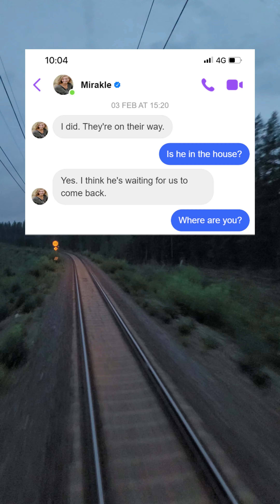Trapped at home Short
Welcome to "Trapped at home," a gripping country ballad that tells the intense story of a young boy named Jake caught in a life-or-death situation. As he walks home from school, he receives a chilling text from his mom, warning him to stay away from their house. What unfolds is a dramatic narrative of danger, suspense, and a mother's desperate attempt to protect her son.

Lyrics:

Jake, whatever you do, DO NOT come home. Text me when you get this.
Hey, Mom. Got your text. What's up?
Jake, where are you right now?
Just walking home from school.
No, I mean exactly where?
Just passed the gas station, a block away.
Okay, listen. Do not come home.
Why, Mom?
Jake, you need to move quickly.
Mom, what's happening?
Do you see my car?
Yeah, I see it.
It's unlocked. Check the trunk for a suitcase. Do you see it?
Mom, there's a lot of money here. And a knife?
Jake, if anything happens to me, take that money and run.
Mom, what's going on?
Your stepfather found us.
What? Why didn't you tell me?
He's furious, Jake. I've never seen him like this.
Call the police, Mom.
I did. They're on their way.
Is he in the house?
Yes. I think he's waiting for us to come back.
He doesn't know I'm here.
You're in the house?
I saw his car and hid in the bathroom.
Mom, why did you text me?
I told you not to call me.
Mom, relax. What's happening?
He heard the phone ring.
No.
Mom, I'm sorry. I forgot.
Oh no, Jake. I'm sorry. What should I do?
He's coming upstairs. He knows I'm here.
This is my fault, Mom.
Honey, if anything happens, take the money and run. Don't blame yourself.
Mom, can you protect yourself? Do you have a weapon?
Just the knife, but it's in the car.
Oh, screw this. It can't end like this.
He's right outside the bathroom. He knows I'm here.
He thinks you're here too, Jake. You need to run.
He's breaking the door down.
Honey, I love you so much.
Goodbye, Jake.
Wait, something's happening. He just screamed.
I think he fell.
Someone else is out there. I can hear them fighting.
Are the cops here, Jake?
Mom, can you see what's happening?
Mom, you can come out now.
Are you sure? Is it safe?
Yeah, it's safe now.
How do you know?
He's dead, Mom.
What happened?
Mom.
Yes, honey?
No more questions, please. I'm covered in blood. I need a shower.

About "Trapped at home":

"Trapped at home" blends the traditional storytelling of country music with a modern, suspenseful twist. Inspired by the dramatic situations many face, this song resonates with anyone who's ever felt the intensity of a dangerous moment. The heartfelt lyrics and emotional delivery capture the raw essence of fear, love, and survival.

💬 Share your thoughts and stories in the comments below.

Thank you for listening! Share "Trapped at home" with your friends and family and let’s all experience the thrill together. Your support means the world to us. Enjoy the music and stay safe! 🎶